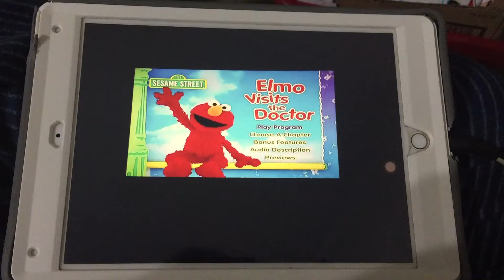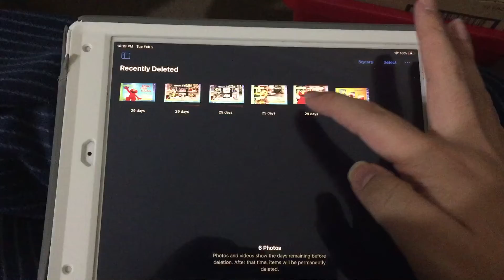Elmo Visits The Doctor (by Alston)